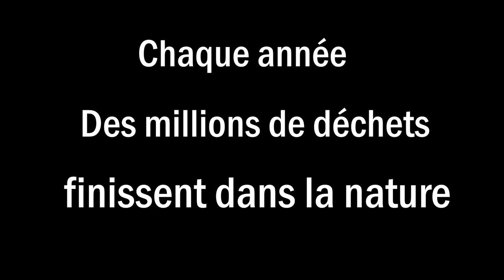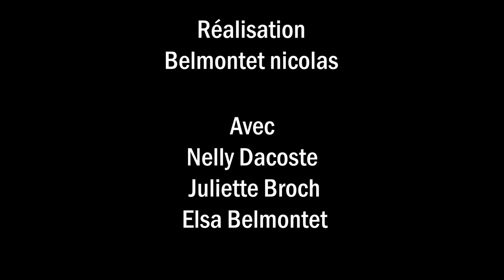et VOUS? vous FAITES QUOI?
Ramasser les déchets c'est bien. Ne pas les mettre c'est mieux.

Pour me suivre:

mon site:
          http//nicolasbelmontet.fr